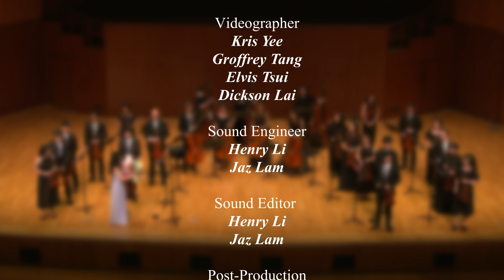Swing into Summer | HKBU Strings Summer Festival 2023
Featuring BUSO string players, alumni and faculty members.
Recorded at the Hong Kong City Hall Concert Hall, 03 July 2023

Featured Guest Artists:
Letitia Jap Violin
Samuel Huang Violin
Felix Ungar Viola
Laurent Perrin Cello
00:14 String Quartet No. 4 in C minor, Op. 18, No 4
I. Allegro ma non tanto
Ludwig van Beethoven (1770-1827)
08:42 Octet in E-flat major, Op. 20
I. Allegro moderato ma con fuoco
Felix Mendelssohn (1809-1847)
22:49 Rhapsody No. 1 for Solo Violin
Jessie Montgomery (b.1981)
29:46 Last Round
Osvaldo Golijov (b.1960)
43:34 Libertango for String Orchestra
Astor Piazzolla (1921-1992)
HKBU Academy of Music Concert Production Team

Video Director
Geoffrey Tang
Dickson Lai

Videographer
Kris Yee
Groffrey Tang
Elvis Tsui
Dickson Lai

Sound Engineer
Henry Li
Jaz Lam

Sound Editor
Henry Li
Jaz Lam

Post-Production
Dickson Lai

Producer: Johnny M Poon
Concert Coordinator: Cecilia Lam
Concert Technical Coordinator: Kris Yee
Ensemble Project Coordinator: Winnie Ng
Ensemble Manager: Zoe Ng